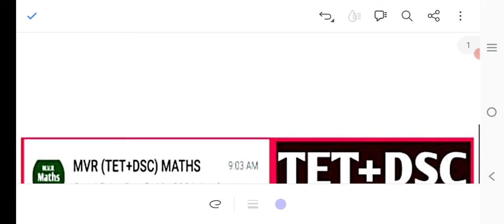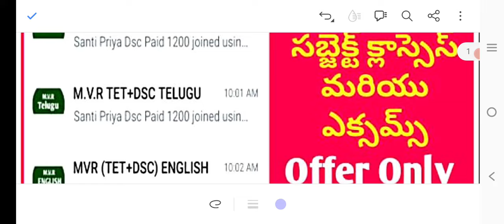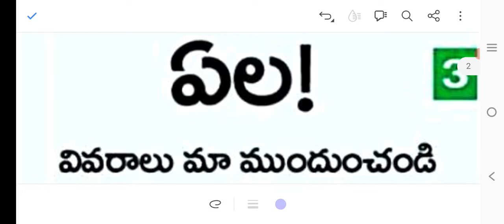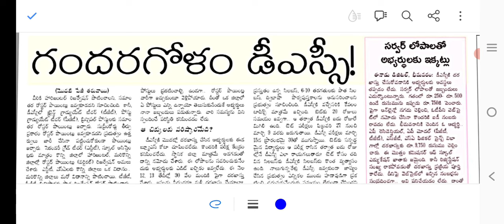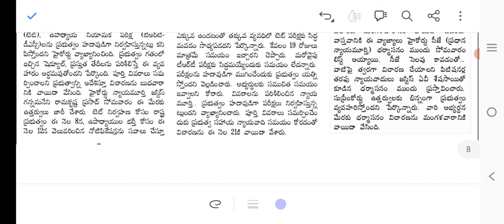AP DSC_న్యూస్ పేపర్లలో | అనుకూలంగా వస్తుందా??